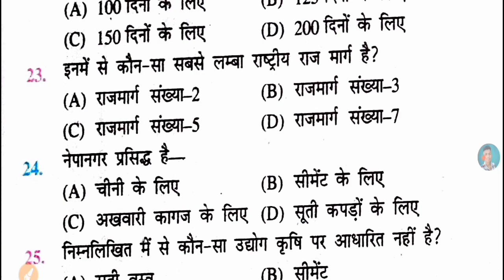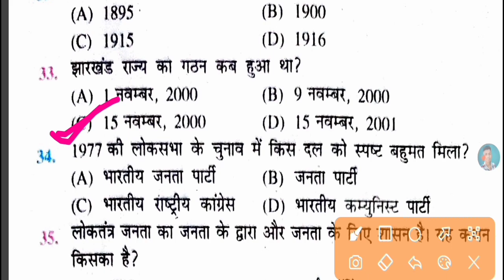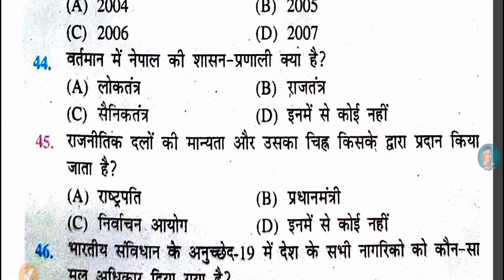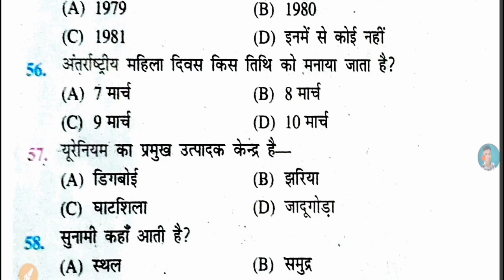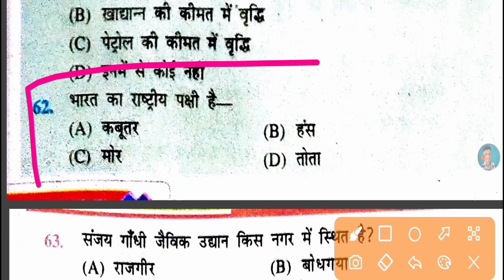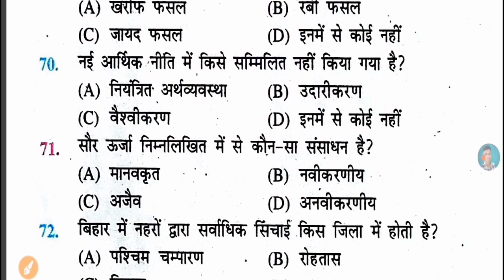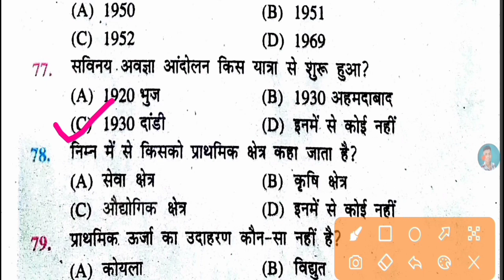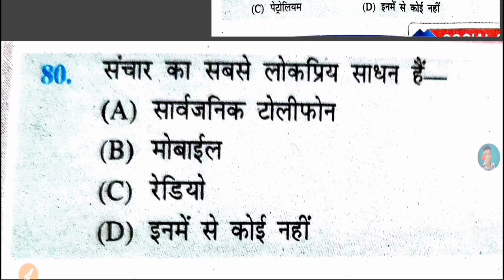Bihar Board Model Paper 2022 Class 10 Social Science || Samajik Vigyan Model Paper 2022 Class 10